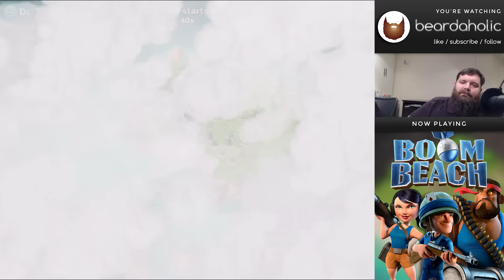Boom Beach Dr. T. Unboosted Gameplay Warrior Walkthrough for Mar. 21, 2017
A guide on how to take down Dr. T. stages 1-7 with warriors.

Boom Beach is a beautifully nuanced tower defense/attack strategy game where you can pit your skills against other players and NPCs. Manage your base and use your resources to fuel your army as you try to defend innocent natives against the evil Blackguard.

Riflemen - Max
Heavy - Max
Zooka - Max
Warrior - Max
Tank - Max
Medic - Max
Grens - Max
Scorcher - Max
Cryoneer - Max

Artillery - Max
Barrage - Max
Medkit - Max
Critters - Max
Flare - Max
Shock Bomb - Max
Smoke Screen - Max

GBE - 41+17+16+16+16
TD - 25+13
TH - 34